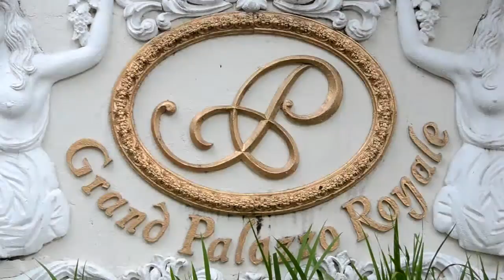Bryan & Irish Wedding SDE